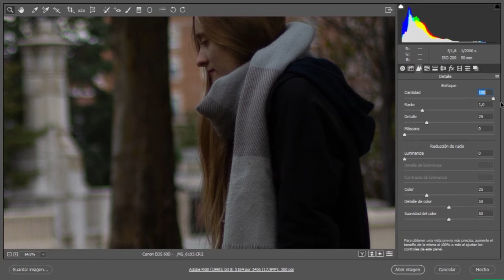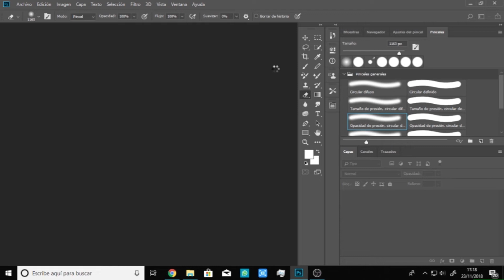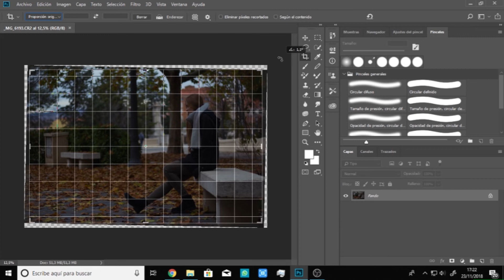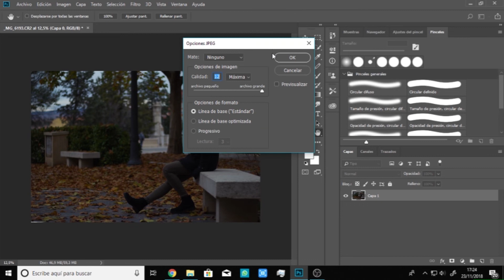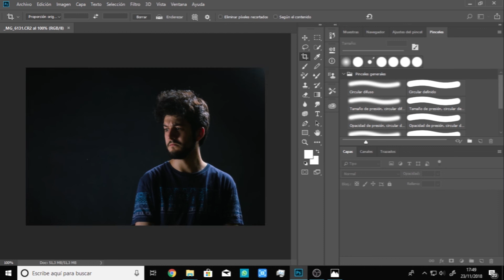Cómo edito mis fotografías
Bienvenidos al canal de adictos al arte, somos Xavi y Jowita, dos estudiantes de Bellas Artes en la facultad de ciencias sociales y humanas de Teruel. En este canal podréis encontrar todo tipo de contenido relacionado con el arte.